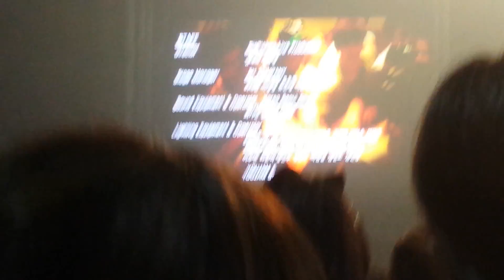130810 INFINITE One Great Step Ending Video